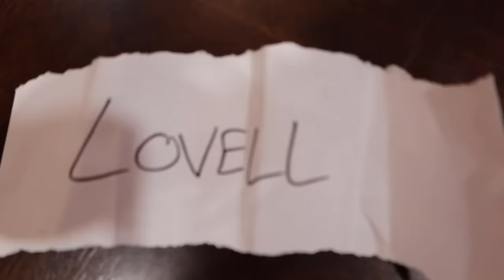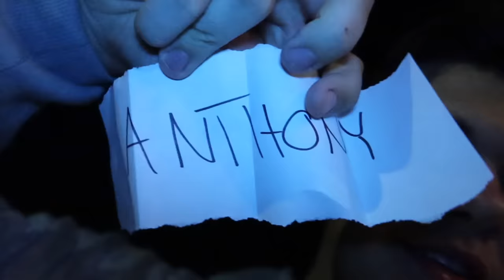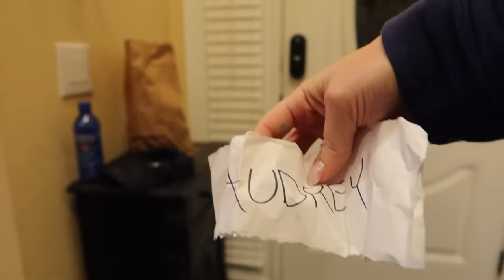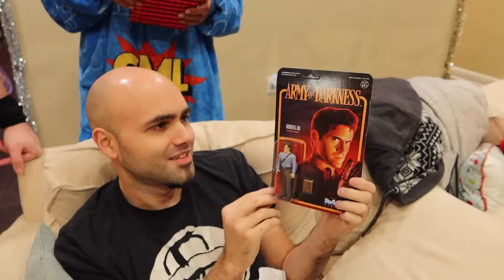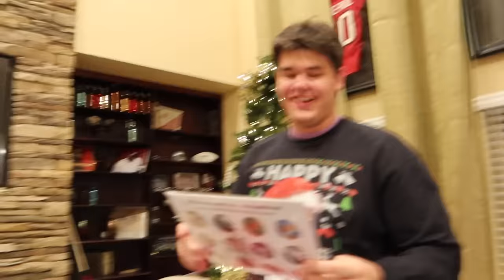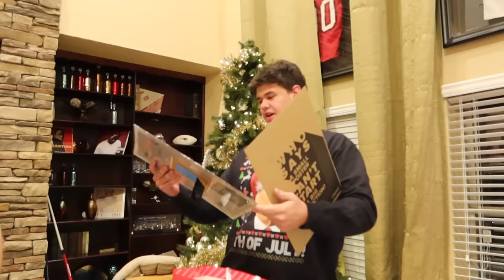SML SECRET SANTA 2023!